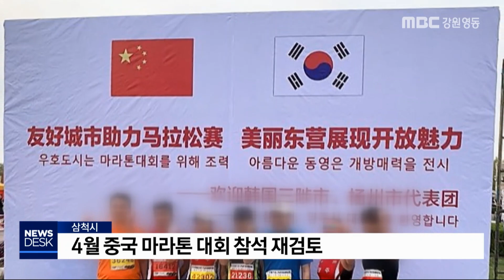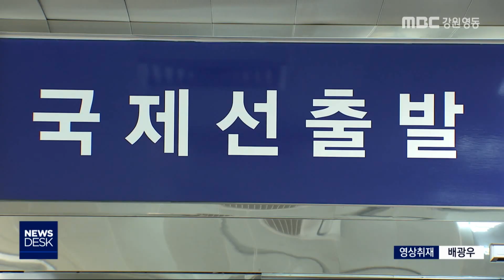[뉴스리포트]'코로나 바이러스'에 중국과 교류 중단 200130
신종 코로나에 대한 불안감이 커지면서
도내 시군들의 중국 자매도시와의 교류도
위축되고 있습니다.

 공무원 파견 근무도 당분간 중단하기로 했고,
양양과 중국을 오가는 전세기 항공편도
운항을 멈췄습니다.